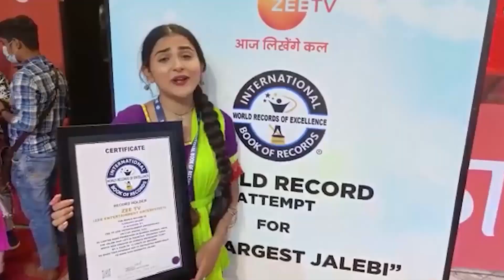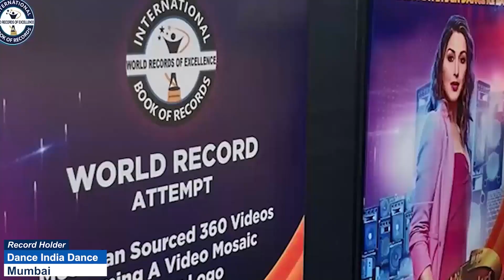FASTEST RECITATION OF 500 BIBLE VERSES IN MALAYALAM LANGUAGE BY AN INDIVIDUAL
The World record of "FASTEST RECITATION OF 500 BIBLE VERSES IN MALAYALAM LANGUAGE BY AN INDIVIDUAL"WAS achieved by E.K. DAVIS on 1st January 2023 from Thrissur (Kerala) India. He recited 500 bible verses in Malayalam language in 28 minutes 16 seconds 48 centiseconds and has set a new world record for International Book of Records.

Video Highlights

How can I memorize Bible verses fast?
How many total verses are in the Bible?
What is a good Bible verse for students?
How do you study the Bible verse by verse?